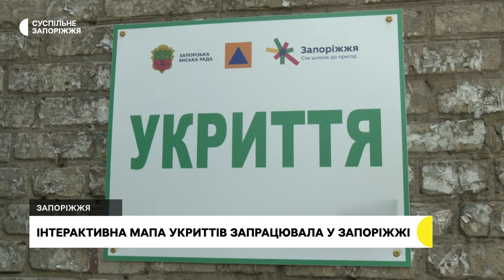На Запоріжжі запрацювала інтерактивна мапа укриттів | Новини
Інтерактивна мапа діючих укриттів запрацювала у Запоріжжі та підконтрольних громадах регіону. Її розробили в обласній військовій адміністрації. Про це розповів голова ЗОВА Юрій Малашко.